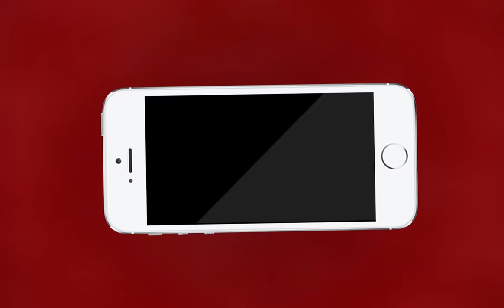AJMER NEWS | लोहागल गांव में दीवार गिरने से पशुओं की गई जान | MTTV INDIA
लोहागल गांव में दीवार गिरने से पशुओं की गई जान
दीवार गिरने से 15 बकरियां और 3 गाय की हुई मौत
भारी बारिश के कारण हुआ हादसा
परिवार ने सरकार से लगाई पशु धन हानि देने की गुहार
5 से 6 लाख के पशु धन की हानि देने की माँग की